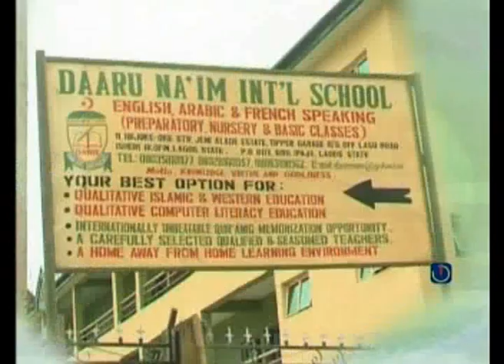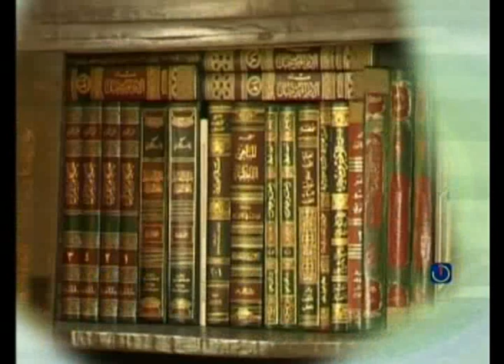Islam Solution to Envy (Ilara) Ramadan 2013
Sheik Imran Abdul Mojeed Eleha-Chief Imam Daarunaim